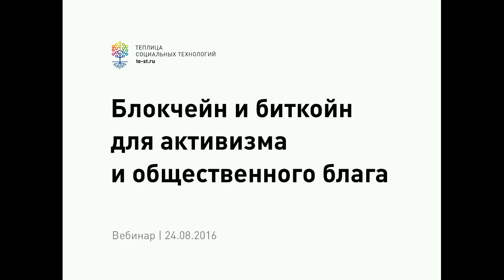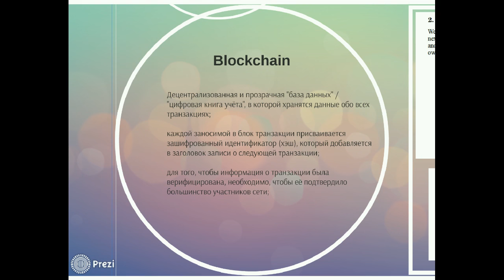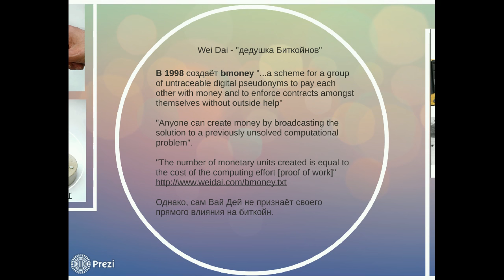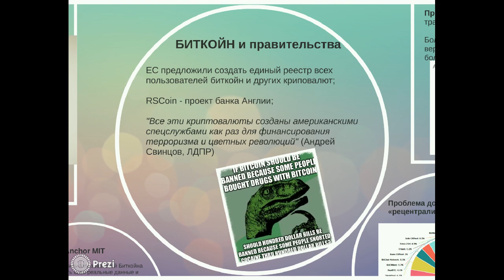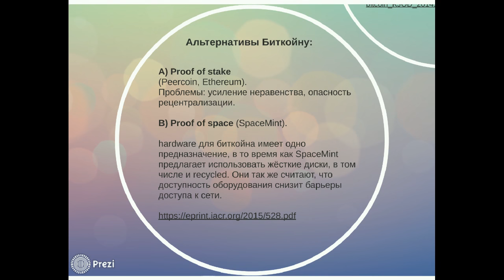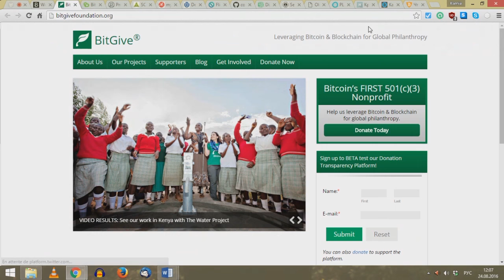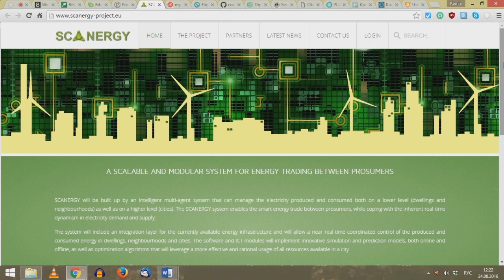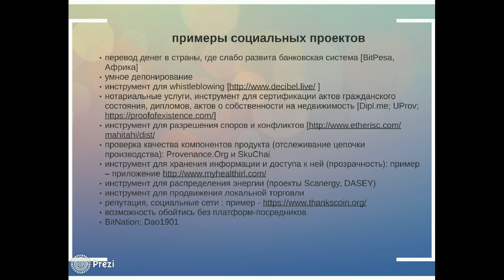Блокчейн и биткойн для общественного блага. Запись вебинара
24 августа 2016 года мыпровели вебинар совместно с Ксенией Ермошиной, магистром политической социологии и PhD-кандидатом в Центре Социологии Инноваций (Mines Paris Tech, Франция).

Из записи вебинара вы узнаете:
- что такое блокчейн и биткойн;
- взлет и падение биткойн, причины кризиса и проблемы рецентрализации;
- альтернативы биткойну: что такое Proof of Space и Proof of Stake, LiteCoin, Ethereum;
- как блокчейн может применяться активистами и проектах для общественного блага (на основе интервью Ксении с участниками французских гражданских проектов, использующих блокчейн);
- в каких областях после финансов эта технология может заменять решения, где есть централизованный орган.